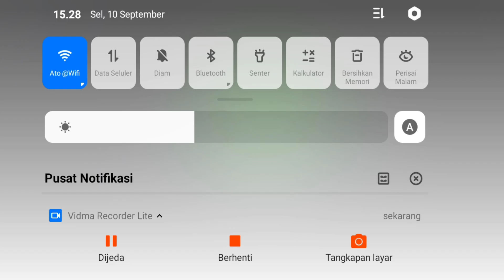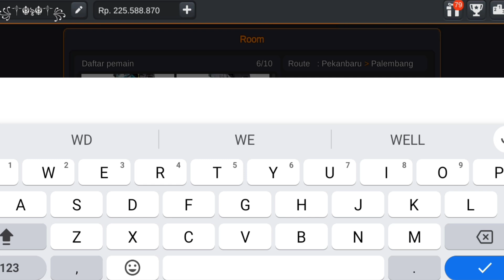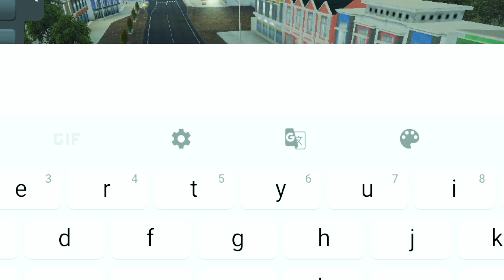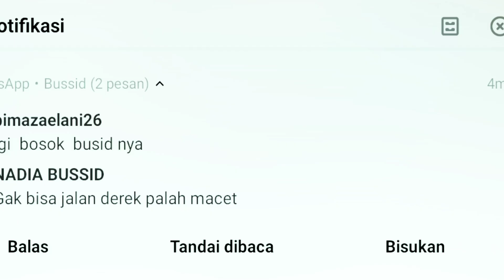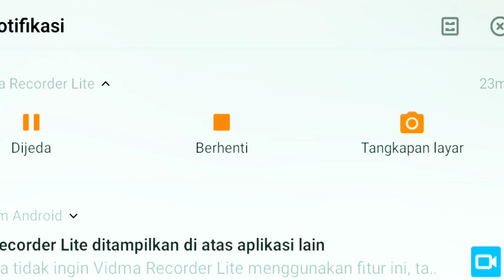Mabar bus Telolet Basuri balap speed setan bus simulator Indonesia v4.3.1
tentang game bus simulator indonesia:
bus simulator dengan citra rasa lokal Indonesia dan grafis 3D terbaik!
bus simulator indonesia (satria maung channel BUSSID)akan membawa Kamu merasakan keseruan,suka,dan duka menjadi seorang sopir bus di Indonesia,
BUSSID mungkin bukan satu-satunya game simulator bus dengan fitur terlengkap (ada klakson om telolet om telolet juga loh) dan rasa paling keren

Sawerria:

berikut adalah fitur fitur andalan bus simulator indonesia:
-Desain liveri kamu sendiri
-m telolet om
-tidak ada banner iklan yang menutupi area
-data permainan tersimpan secara online dan otomatiis
-Sistem leadderboard
-mod kendaraan
hadir- nya bus simulator indonesia di tahun 2017 ini hanyalah awal dari perjalanan panjang kami untuk menghadirkan permainan simulator bus Indonesia terbaik,yang dapat kita semua banggakan bersama,dan yang Aling penting adalah,kami tim BUSSID berkomitmen untuk akan selalu mendengar masukan pemain dan akan selalu mendengar

Sawerria:
-m telolet om
-Sistem leadderboard
-mod kendaraan